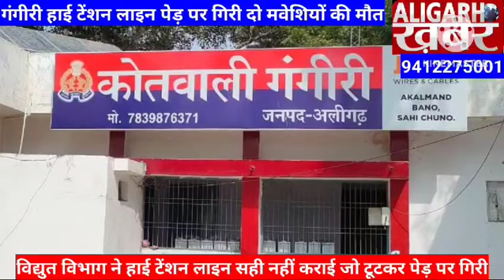गंगीरी उमेदपुरा हाई टेंशन लाइन पेड़ से छू जाने के कारण दो मवेशियों की मौत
गंगीरी थाना के उमेदपुर गांव से गुजर रही हाई टेंशन की लाइन ग्रामीण द्वारा कई बार शिकायत करने के बाद भी सही नहीं कराई गई जो लटक कर एक पेड़ को छू रही थी बारिश होने की वजह से पेड़ में करंट उतरा जिसमें बंधे दो मवेशियों की मौत हो गई